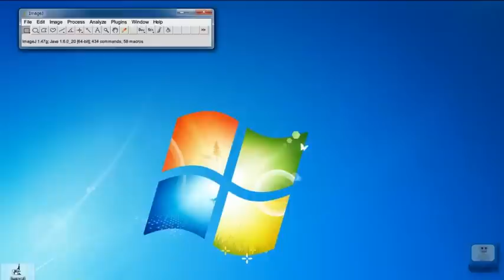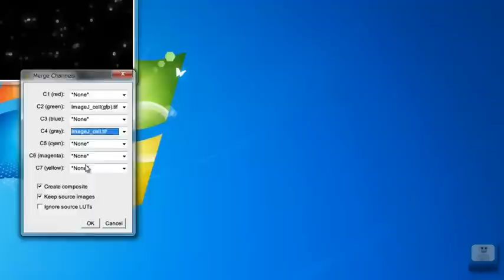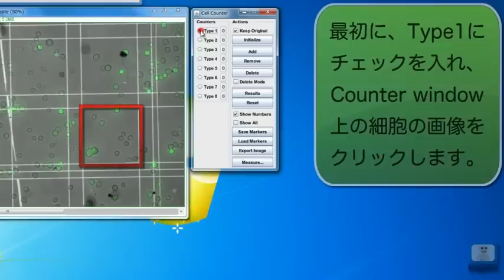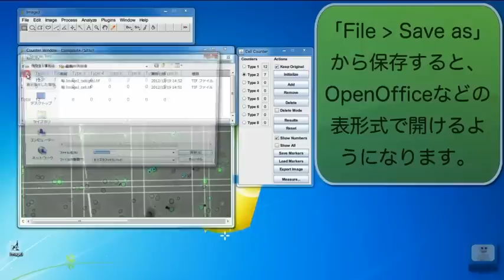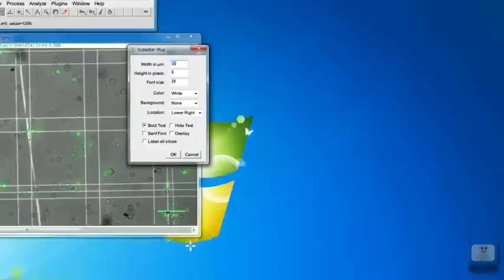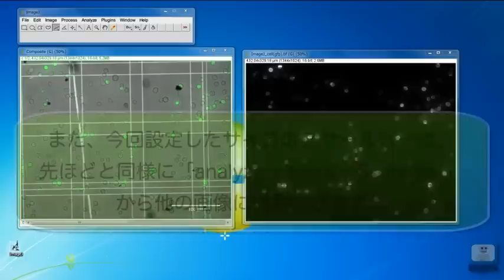ImageJを利用して画像を処理・解析する-2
ImageJは、NIHが開発した画像解析フリーウェアです。本ツールを利用して、TIFF・JPEGなど多くの形で保存された画像の編集・解析を行うことができます。
前回「ImageJを利用して画像を処理・解析する」 の動画では、ImageJのダウンロード、およびImageJを利用したゲル写真の半定量を行う方法を紹介しました。
今回は、ImageJを利用して、1.複数の画像を重ねあわせる方法、2.細胞数を手動でカウントする方法、3.画像中にスケールバーを挿入する方法、を紹介します。